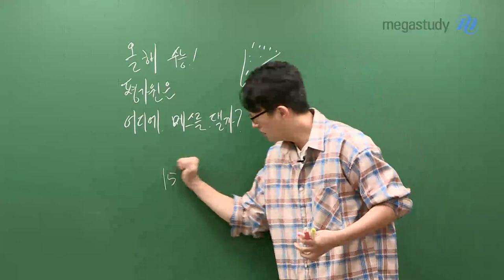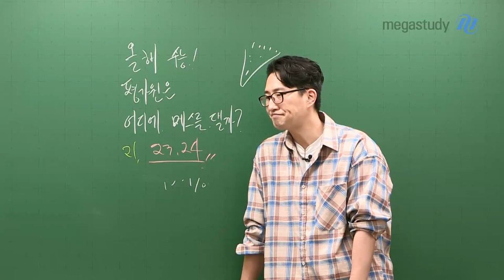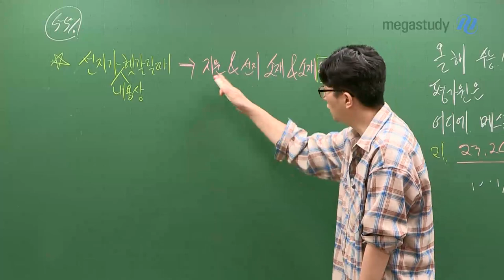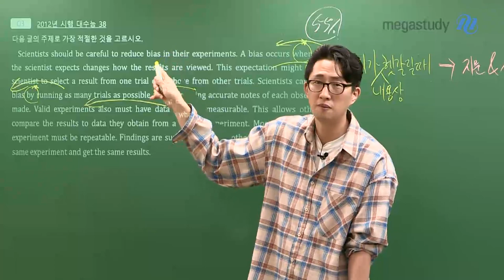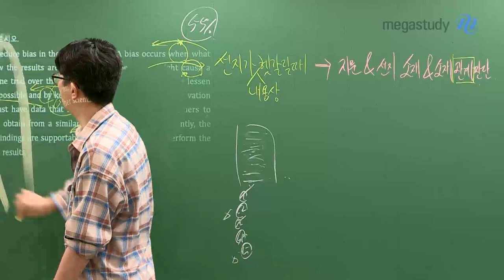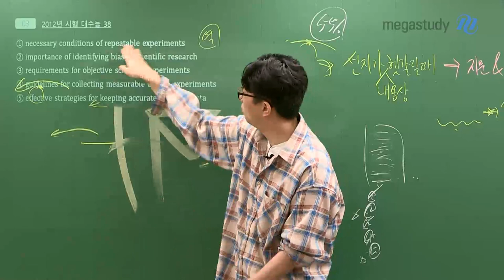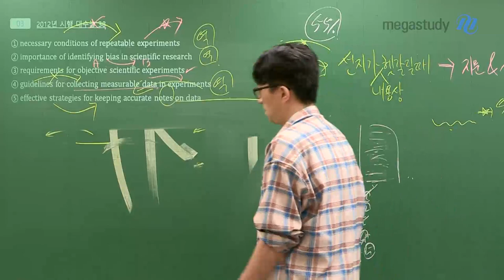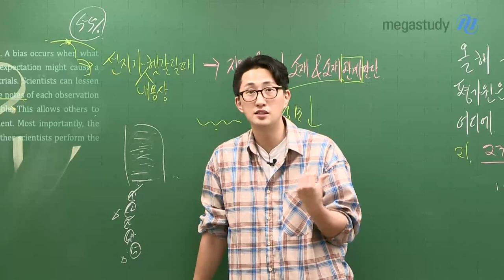[메가스터디] 영어 김지영쌤 - 올해 수능, 평가원은 어디에 메스를 댈까?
이번 수능!  평가원이 난이도를 조절할 가능성이 높은 문제는

영어 선지로 된 주제/제목 문제인, 23번과 24번이라고 예상해봅니다.

선지가 내용상 헷갈릴 때에는!

지문과 선지의 소재&소재 사이의 관계를 판단해보세요.